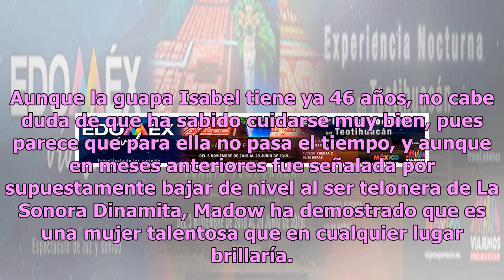¿La extrañaste? Isabel Madow anuncia nueva participación al desnudo en Playboy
Isabel Madow es recordada por muchos gracias a sus exitosas participaciones en los programas de Brozo y en Big Brother; sin embargo, tiempo después desapareció de la pantalla chica, dejando consternados a sus fans.